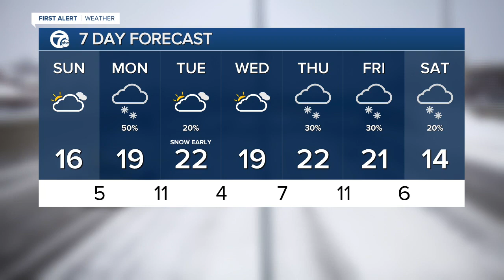7 Action News Latest Headlines | February 7, 9am